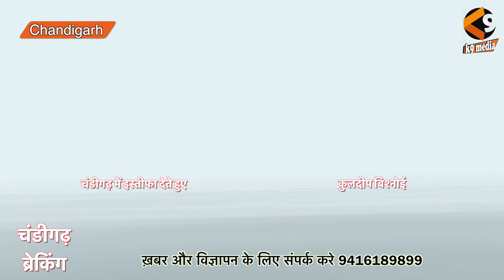इस्तीफ़ा देते ही हुड्डा के खिलाफ कुलदीप बिश्नोई ने उगला ज़हर